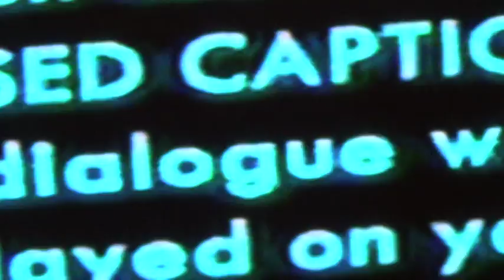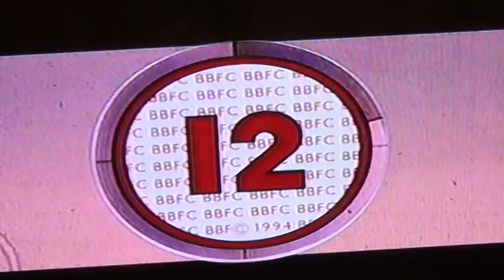M2U00049M2U00022 SHINING LIGHT TV STATION LONDON SHOWING ON EVERY NET LINK YOUTUBE , VIRGINI MEDIA